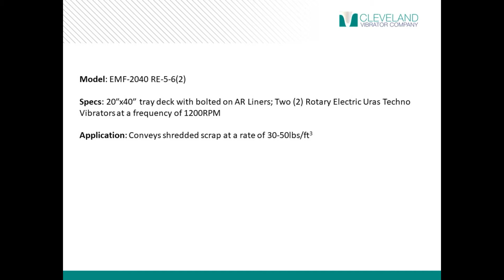Electromechanical Vibratory Feeder for Shredded Scrap - Cleveland Vibrator Co.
*Benefit* EMF Electromechanical Vibratory Feeders are great for controlling the feed of bulk materials, parts or scrap from bins, hoppers and conveyors into production or meltdown processes. This can help your operation by providing improved production rates and product quality!

*Model* EMF-2040-RE-5-6(2)

*Specs* This 20" by 40" tray deck with bolted on AR liners is powered by two Rotary Electric Uras Techno Vibrators at a frequency of 1200RPM.

*Application* Utilized to convey shredded scrap at a rate of -30-50lbs/ft3-